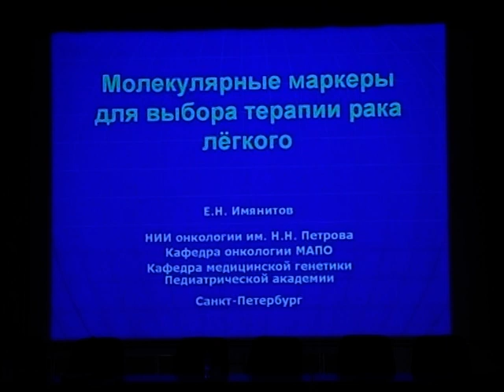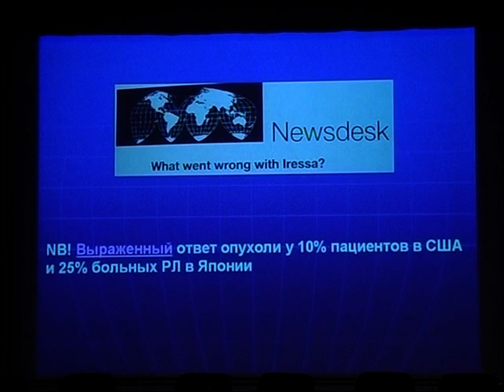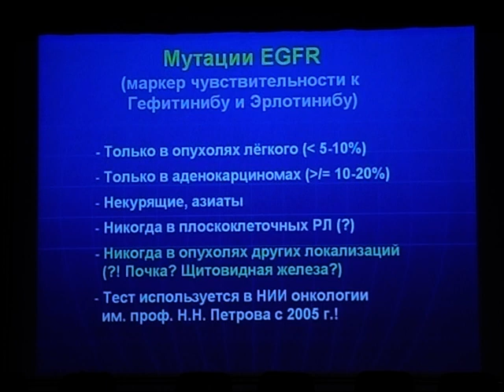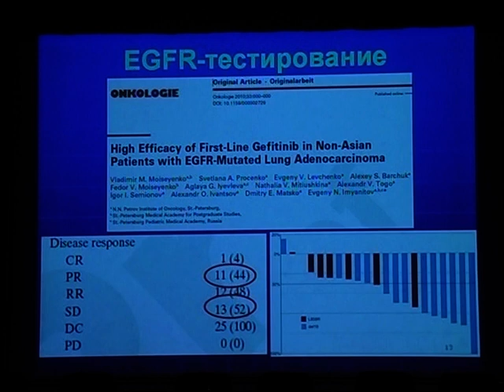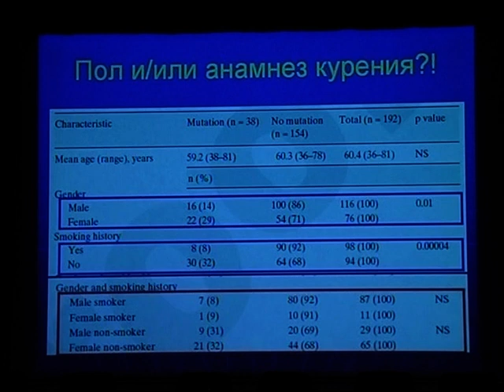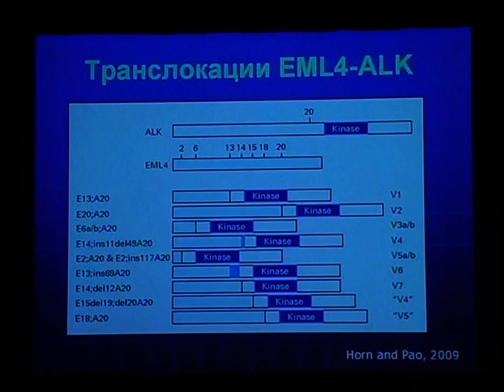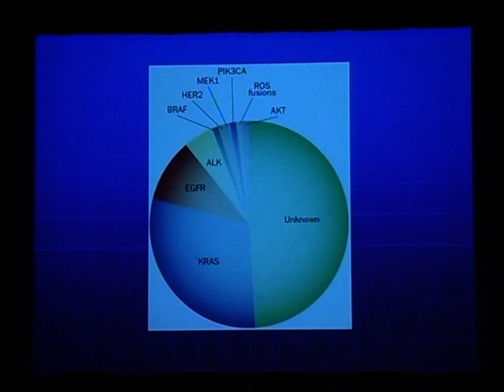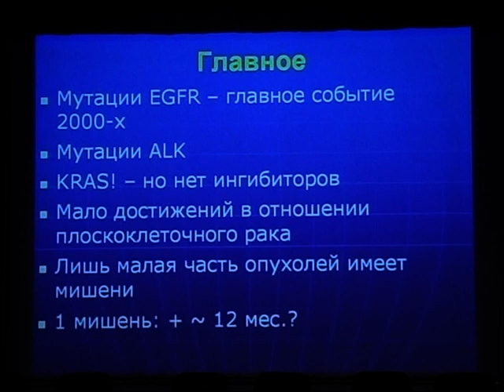Как индивидуализировать лечение НМРЛ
Как индивидуализировать лечение НМРЛ. Взгляд молекулярного биолога
Е.Н. Имянитов, НИИ онкологии им. Н.Н. Петрова (Санкт-Петербург)
Научно-практическая конференция «Рак легкого»
(8 декабря 2011 г., Казань)